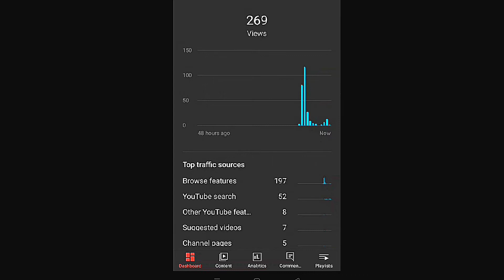Thank you for Supporting Guys❤️❤️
HLO FAMILY ❤️
IT'S ME C-A-R-D-O-X
FROM INDIA

1.Garena Free Fire Indonesia Live 2.Garena Free Fire Brazil Live
3.Garena Free Fire Brasil Live
4.Garena Free Fire India Live
5.Garena Free Fire Singapore Live
6.Garena Free Fire Thailand LIVE

⏰Timecode -